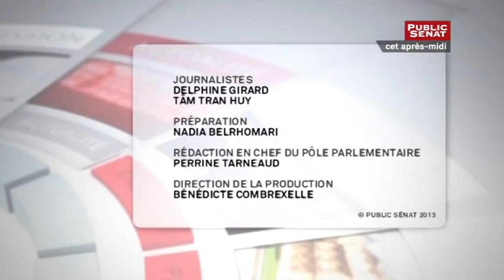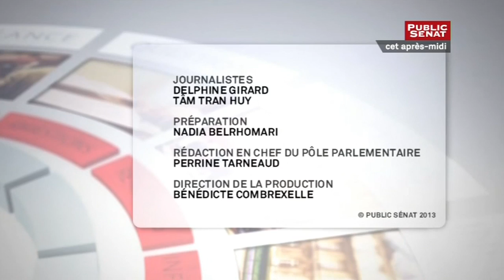Conclusions de la CMP sur le projet de loi de finances rectificative pour 2013 - SEANCE (18/12/2013)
Avec : Tâm TRAN HUY : Public Sénat.